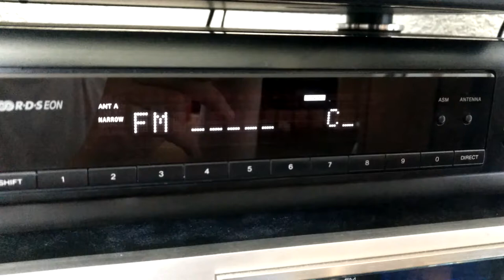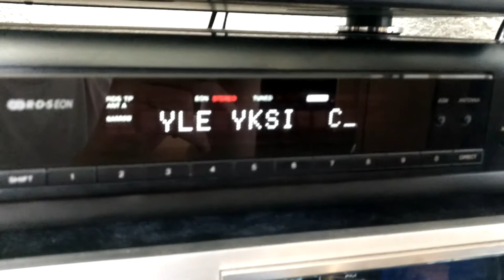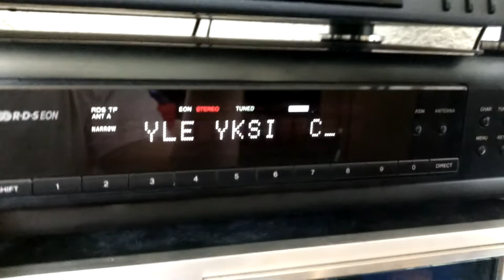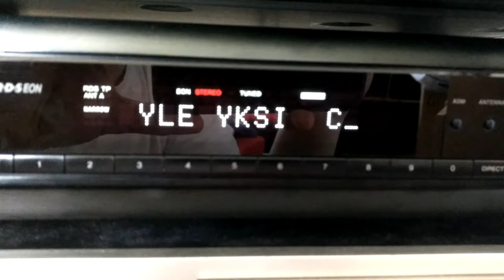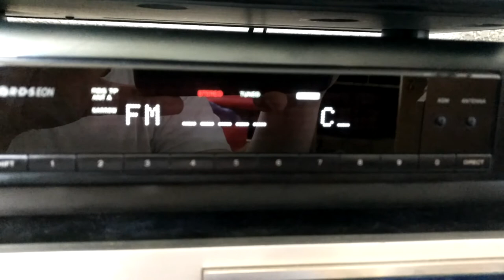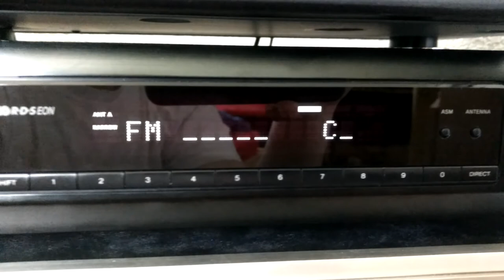FM-DX: Sporadic-E - 89.80 MHz - FIN - YLE YKSI - 23.05.2017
Report about a german artist in Berlin-Kreuzberg. Nice to hear german voices via Sporadic-E. =)

PX: YLE Yksi
TX: Turku - Åbo/Kaarina-Kuusisto, Vuolahdentie 137, 60 kW
QRB: 1484 km
RX: Sony ST-SE700, Dipole + Preamp
QTH: JN49NI - Obrigheim, Germany - 09°05' East 49°21' North